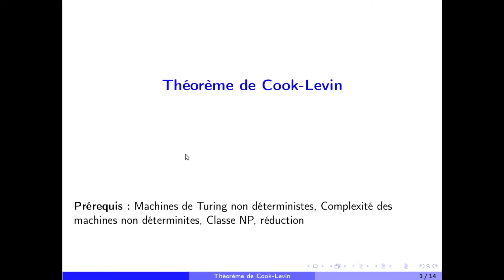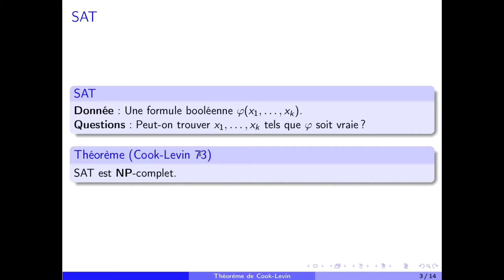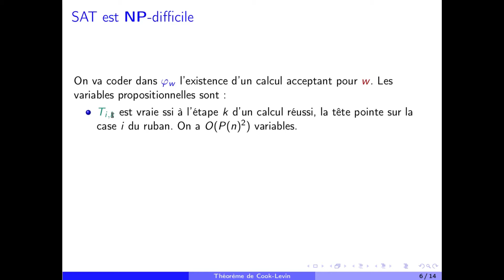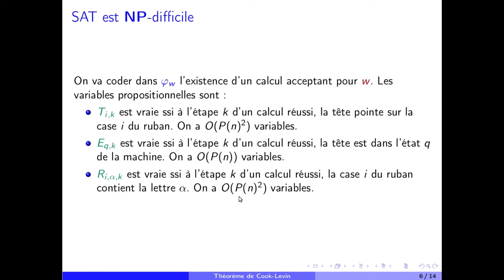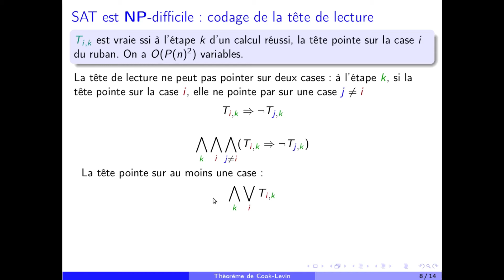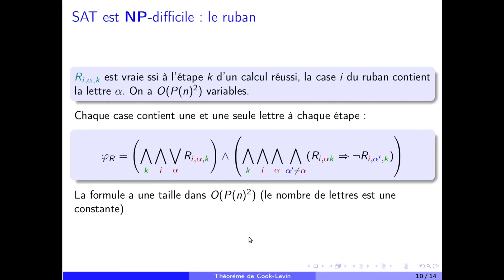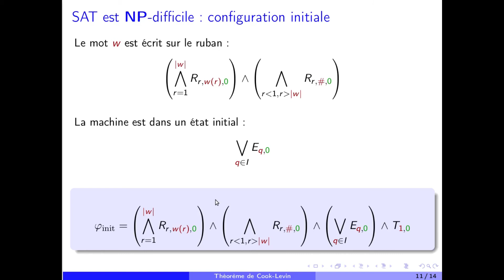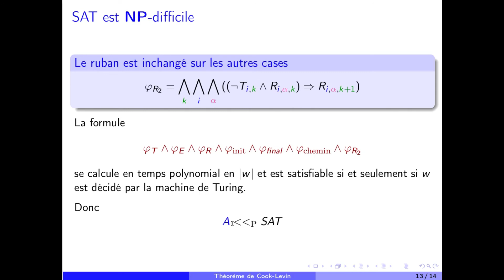Théorème de Cook-Levin (SAT est NP-complet) avec éléments de preuve